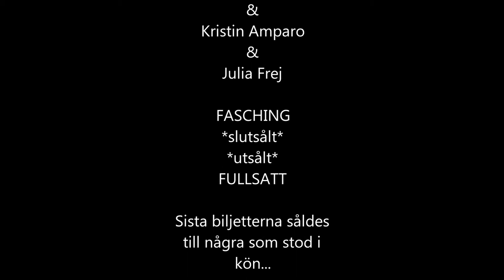Cleo & Kristin Amparo & Julia Frej & Spiderdogs FATTA Fasching Stockholm 2014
Cleo & Kristin Amparo & Julia Frej & Spiderdogs FATTA Fasching Stockholm den 29 augusti 2014
Hur sjukt är det inte att Cleo inte får lära hiphop ut pga ett uppträdande/musik när det finns lärare som arbetar aktivt i politiska partier och lärare som är valbara i våra val?
Att veta att man skulle haft Cleo som lärare och bli utan måste kännas trist - Dessuom kunde ingen under 18 år besöka Fasching och se denna grymma kväll LIVE. Värt att tänka på när rektorn tar bort möjligheten att få träffa Cleo i skolan(att eleverna inte kommer in på 18 års ställen).

Jag antar Cleo skulle tas emot med öppna armar av Stockholms Estetiska skolor ifall hon vill driva ett hiphopprojekt här.
Stockholms elever hälsa på Er rektor =)

Vill ni påpeka att Midgårdsskolan gör fel nås de enligt nedan

UPDATE 19 september 2014
CLEO & NEYNEY PÅ WORKSHOP TURNÉ I HELA LANDET
En omfattande workshopturné på *Studiefrämjandets* lokalavdelningar ska ge unga tjejer inspiration att ta steget in i en studio, replokal och upp på scen.

Turnéplan för Femtastics och Studiefrämjandets workshopturné:
11-12 Oktober – Malmö
28-29 Oktober – Linköping
8-9 November – Stockholm
6-7 December – Umeå
17-18 Januari – Växjö
31 Januari – 1 Februari – Jönköping
28 Februari – 1 mars – Norrköping
28-29 mars – Karlstad
11-12 april – Eskilstuna
25 – 26 april Uppsala
9 – 10 maj Göteborg